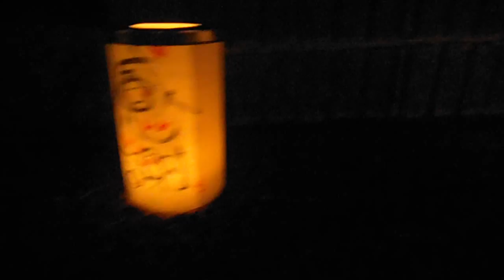DSCF5366タウンセンター子育て地蔵まつり20150913キャンドルナイト